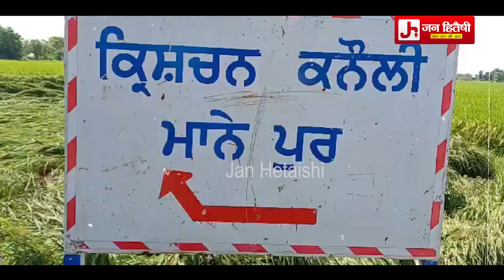ਗੁਰਦਾਸਪੁਰ ਦੇ ਪਿੰਡ ਭੋਪਰ ਸੈਦਾਂ ਦੇ ਖੇਤਾਂ 'ਚੋਂ ਸਨਸਨੀ ਹਾਲਤ ਚ ਮਿਲੀ ਨੌਜਵਾਨ ਦੀ ਲਾ+ਸ਼ !